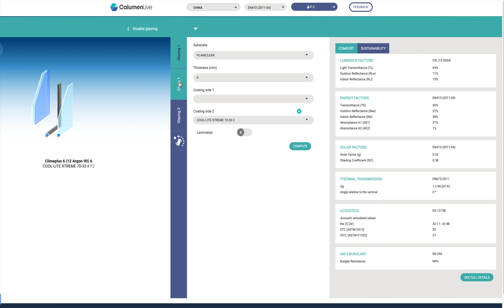CalumenLive to calculate 6+16+6 IGU Glass acoustic data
A tool used to calculate acoustic data by Satin Gobain